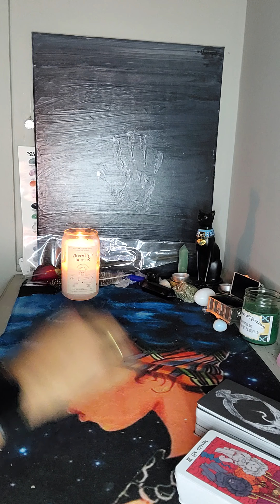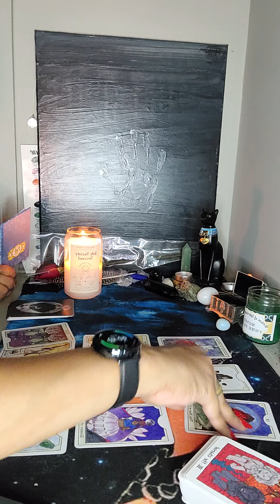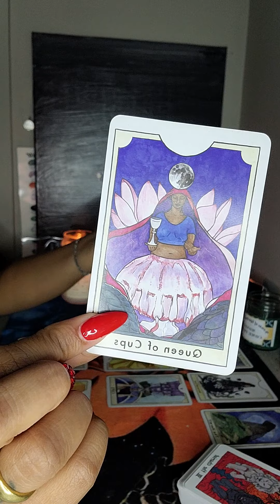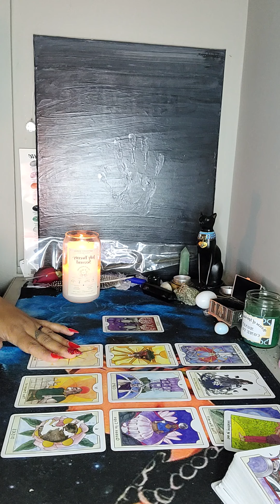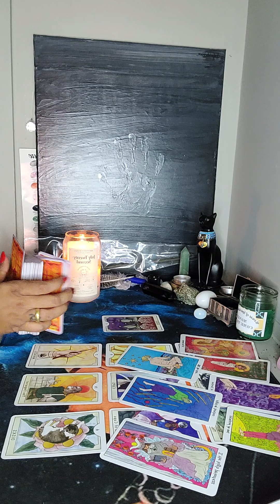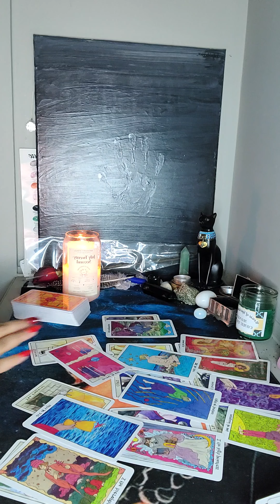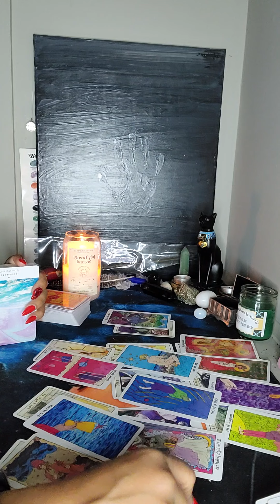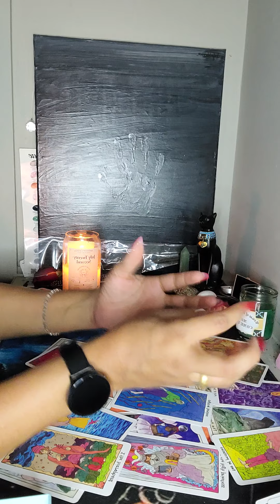Cancer/Leo cusp 🔥🤴🏾Somebody feels "its time for you guys to get back together" ❤ 😉 👸🏽🥺